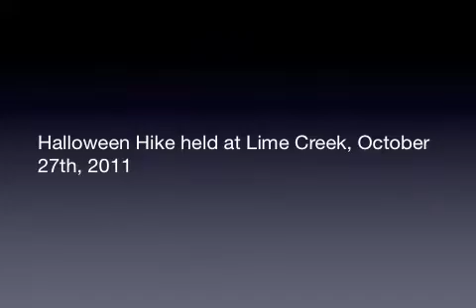Halloween Hike held at Lime Creek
The Cerro Gordo County Conservation Board and Lime Creek Nature Center Foundation sponsored their twenty-fifth annual Halloween Hike at the Lime Creek Nature Center.